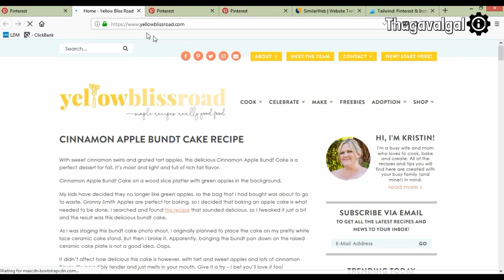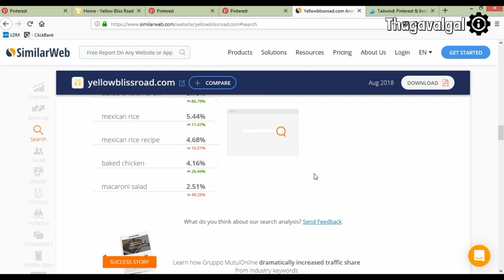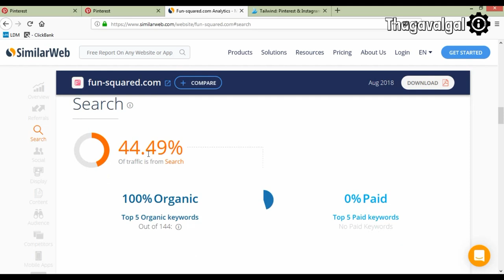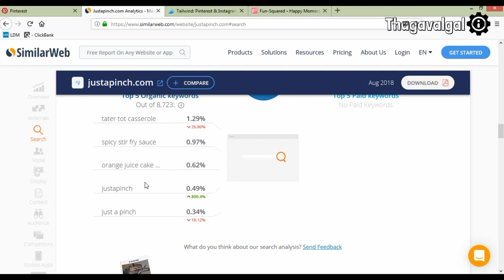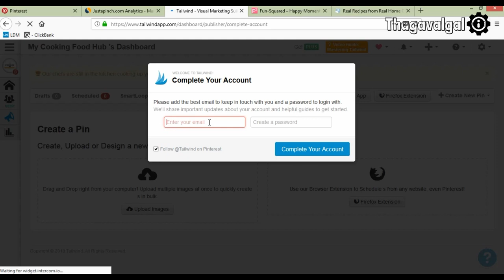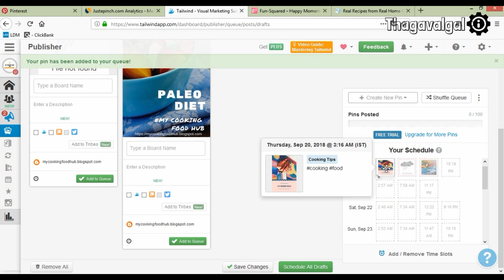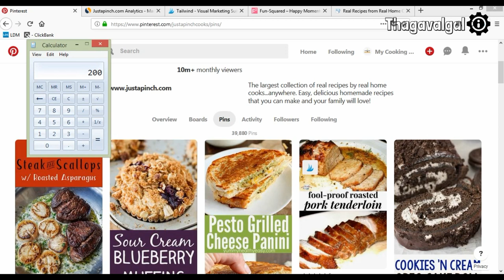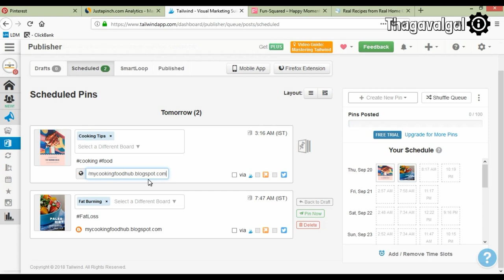Earn $100 Per Day From Pinterest And Affiliate Website In தமிழ்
Earn $100 Per Day From Pinterest And Affiliate Website In Tamil

In this video you are going to learn about pinterest marketing how to do marketing and getting real traffic to your website or blog. This is simple step by step process to set your business using social medial. Most of affiliate marketers are using pinterest for drive traffic to their blog or website. Make use of this video in tamil.